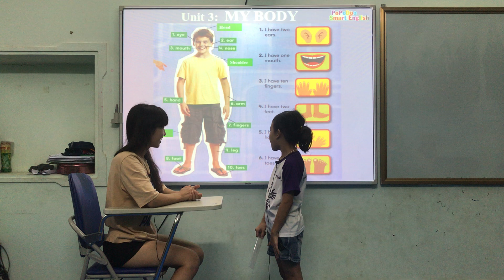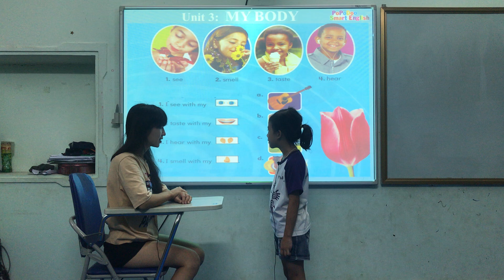Cao Ngọc Minh Vy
My Body